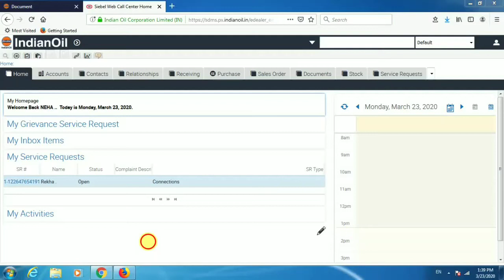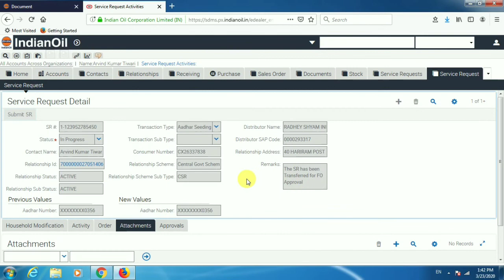How to Addhar Seeding Sdms | Sdms me Addhar Kaise Feed our Submit Kare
Copyright :- Sidtalkgyan